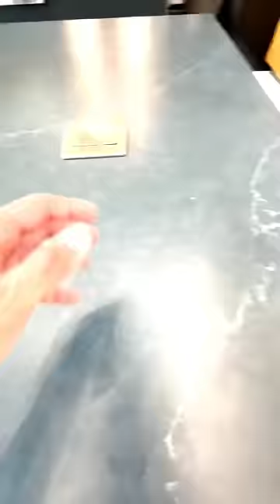Prime Sticky Note Scavenger Hunt!